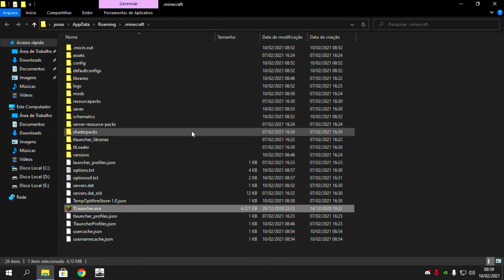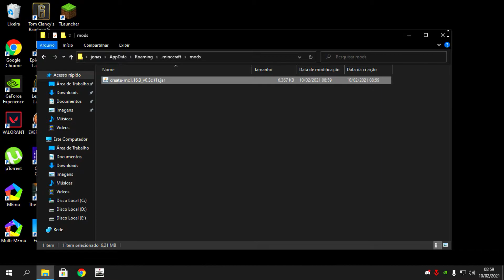como baixar instalar mod Create Minecraft 1.16.4